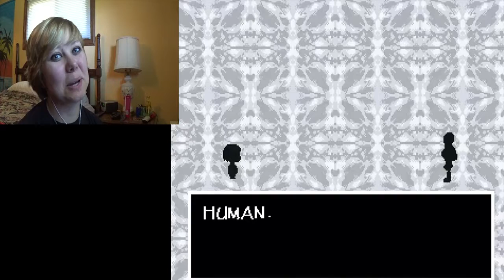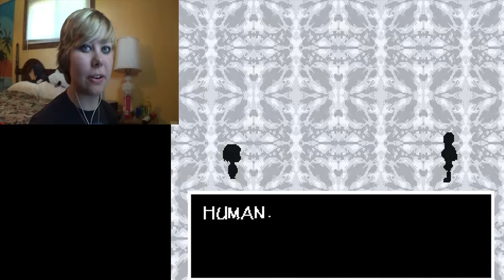Don't Tick Off Undyne! (Undertale Part 3)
I know a little trick to tick off Undyne pretty bad... And she killed me for it!

Last video:

Become a proper stalker!